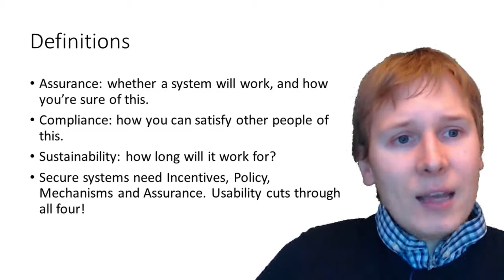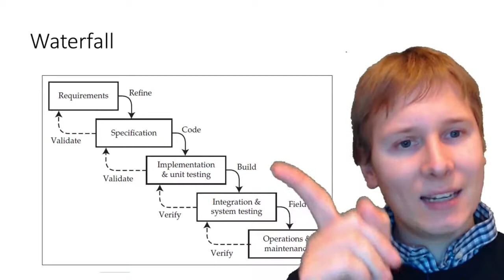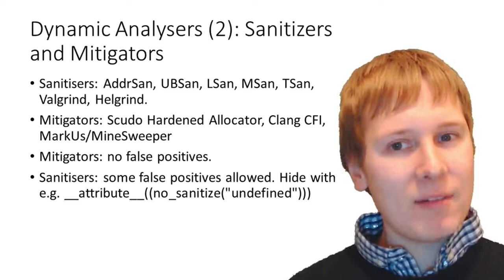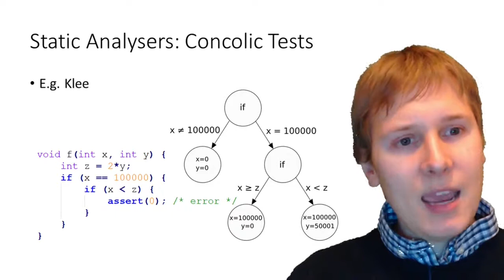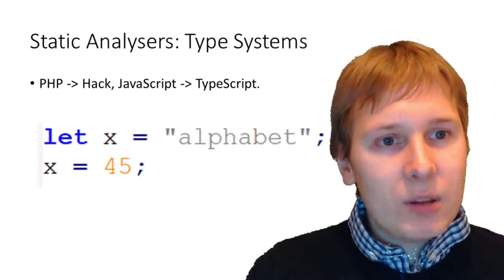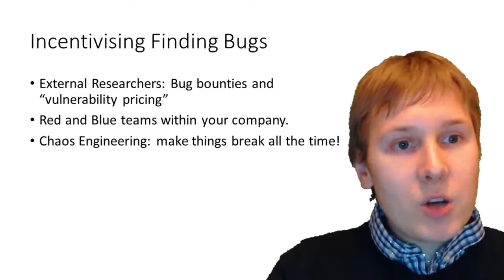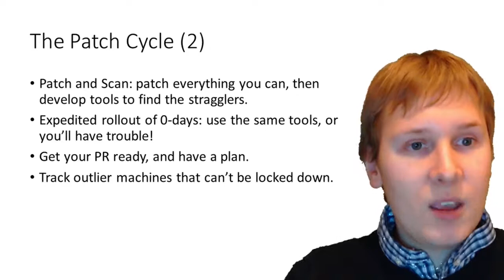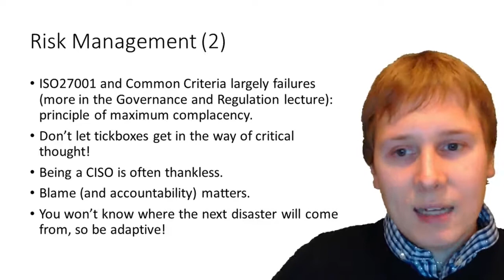Security Engineering Lecture 14: Assurance and Sustainability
Sam explains the challenges, and tooling required, to create systems that start off secure and stay secure throughout their entire lifetime.